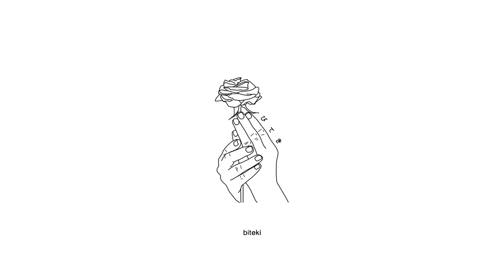YVNG AX$TN - Left Your Bag Up In My Bedroom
Anime:
Violet Evergarden